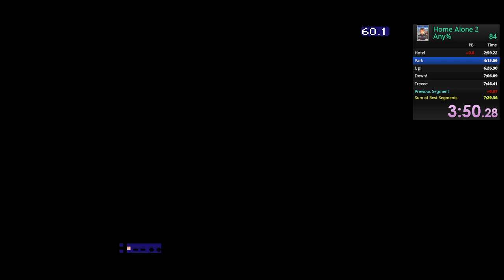Home Alone 2 NES 7:40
Kevin for fun :)

Emulator: FCEUX 2.3.0